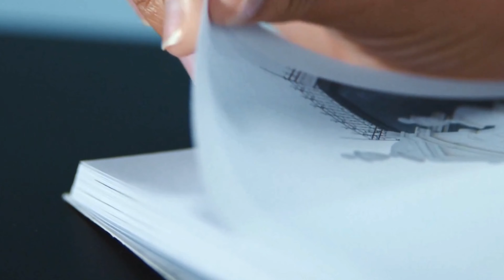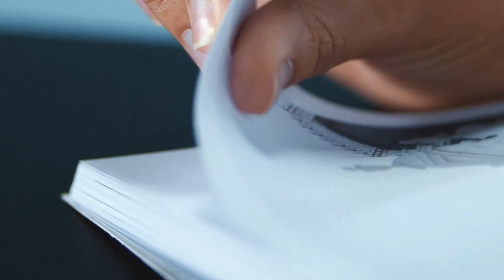ASMR | RELAXING ASMR SOUNDS FOR SLEEP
Welcome to a world of tranquility and calmness with our ASMR Soundscapes! Immerse yourself in a symphony of gentle whispers, delicate tapping, and serene ambient sounds designed to melt away stress and induce a deep sense of relaxation. Whether you're looking for a peaceful background for meditation, study, or simply a good night's sleep, our carefully curated collection of ASMR sounds is here to transport you to a serene oasis.
Close your eyes, put on your favorite headphones, and let the soothing sounds guide you into a state of deep relaxation. Your peace of mind is just a click away! ✨ ASMR Relaxation SoothingSounds DeepSleep #sleepsounds